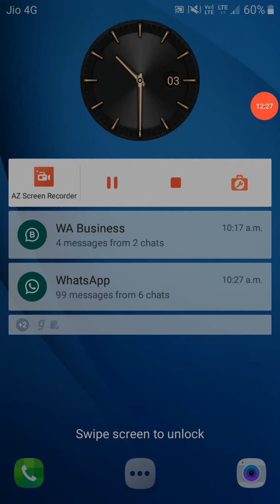Dr K C Gurjar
B.com Part III EAFM I